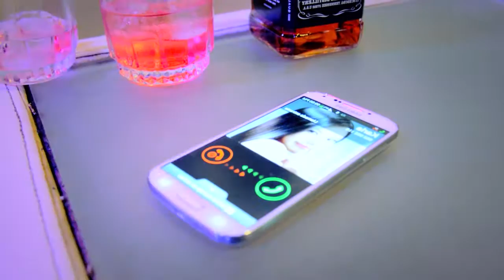JULIO ALVARADO ♫ Despecho a despecho ♫ VIDEO CLIP FULL HD 2016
♫ARLINA PRODUCCIONES♫
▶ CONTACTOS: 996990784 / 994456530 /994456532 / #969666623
STUDIO ARLINA: POST.PRODUCCION: GODOFREDO MORILLO
JULIO ALVARADO
MARCO MUSICAL: LOS JEFES DE LA COPA

WILSER ROJAS                         (MANDOLINA)
ELIAS BALTAZAR                      (ARPA)
ABNER MORILLO REYES         (TECLADO Y BAJO)
GODOFREDO MORILLO R.     (GUITARRA)
JAIME RODRÍGUEZ                  (PERCUSIÓN)
ALEX LERMO                            (ANIMACIÓN)

GRABADO EN: ESTUDIO DE GRABACION MUNICIPAL
CDA, HUAMACHUCO - PERU

★ PROMOCIONAMOS TU AUDIO Y VÍDEO MUSICAL ★
PRIMICIA 2016
PRIMCIAS 2015